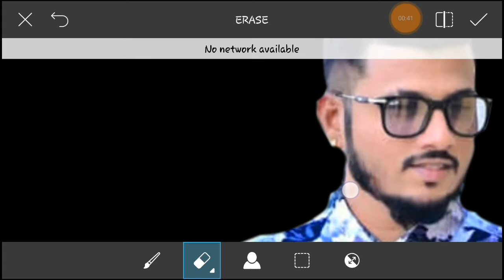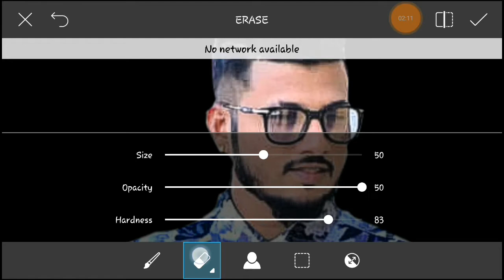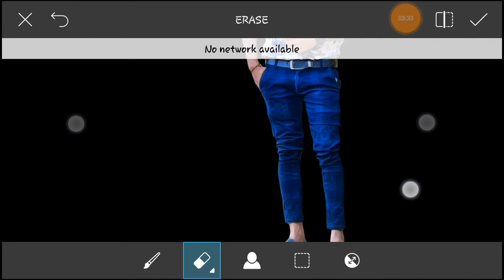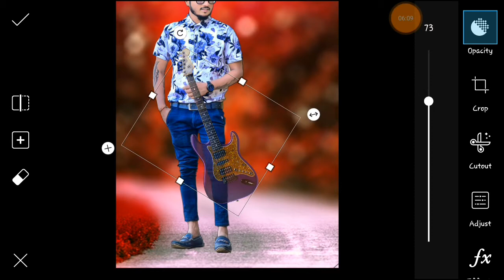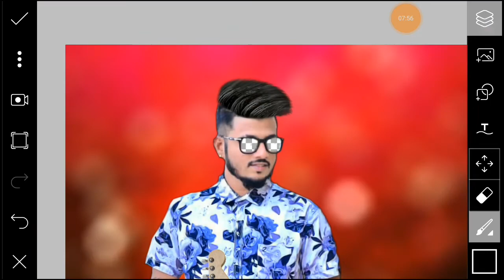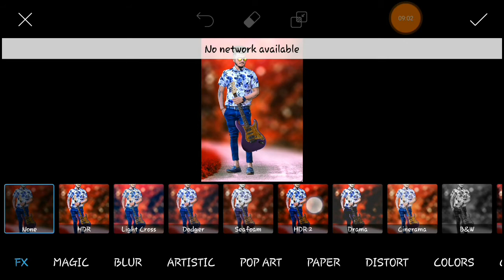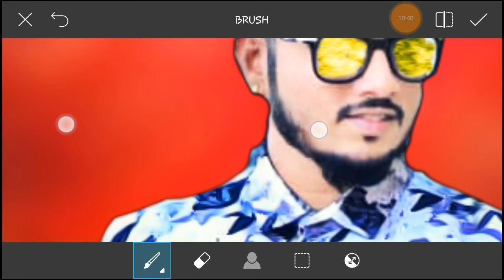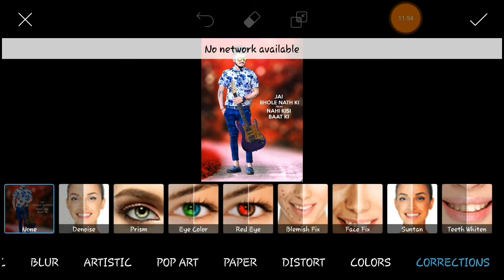Real CB editing tutorial in PicsArt full CB fish and full CB hairstyle awesome CB background